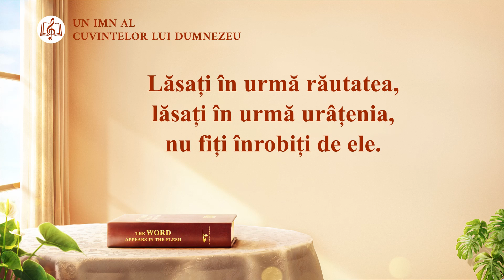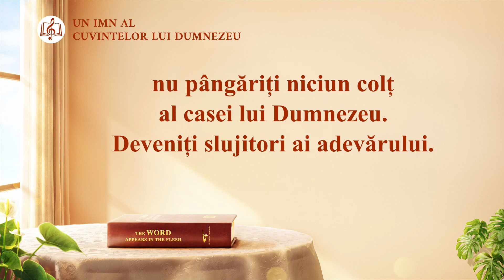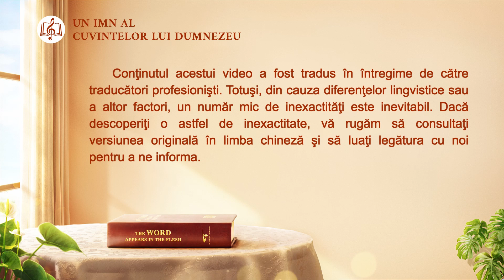Muzică creștină „Atitudinea pe care trebuie s-o ai față de cuvintele lui Dumnezeu”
Cuvintele Mele sunt adevăruri
destinate-ntregii omeniri,
indiferent cine sunteți.
Deveniți slujitori ai adevărului!
În viața voastră văd multe lucruri irelevante pentru adevăr,
încât vă cer anume să deveniți slujitori ai adevărului.

Avertismentul Meu pentru voi acesta este.

Primiți cuvintele Mele din perspectiva adevărului,
cu atenție și sinceritate.
Nu ignorați un singur cuvânt sau adevăr.
Nu-Mi tratați niciun cuvânt cu dispreț.

Lăsați în urmă răutatea,
lăsați în urmă urâțenia, nu fiți înrobiți de ele.
nu-l călcați în picioare,
nu pângăriți niciun colț al casei lui Dumnezeu.